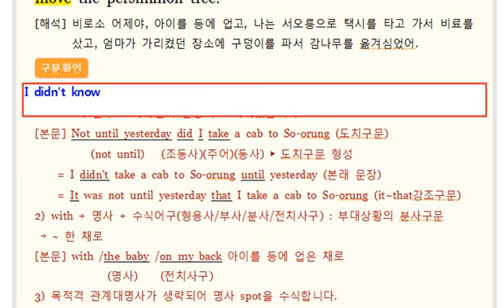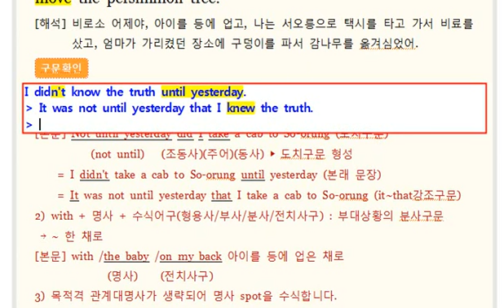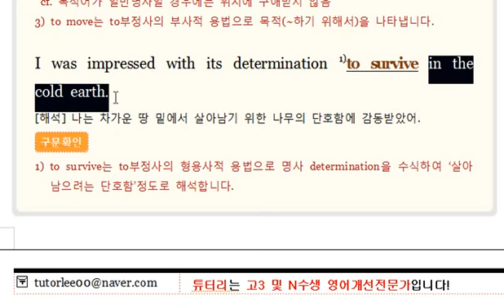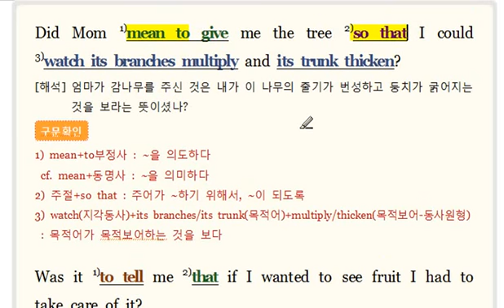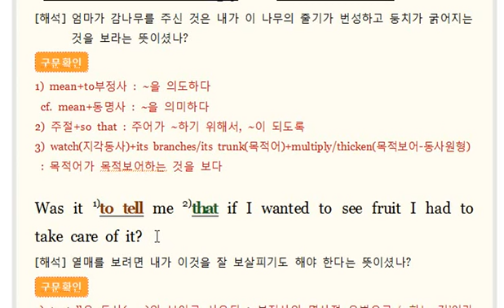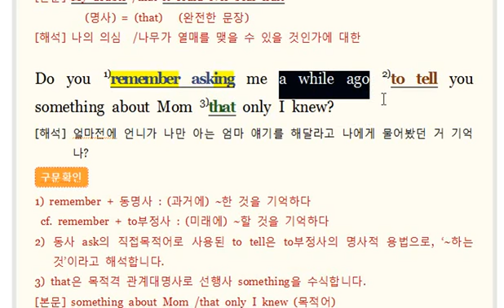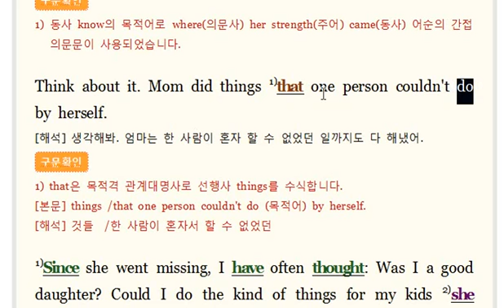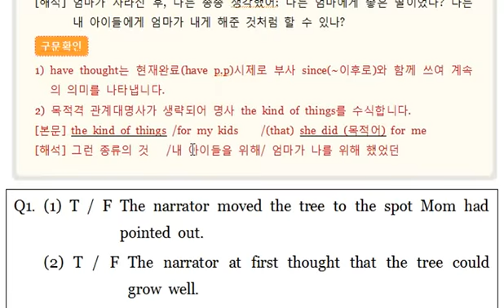녹화 2014 03 30 06 25 42 천독 02 본4 477p mpeg4 mp3